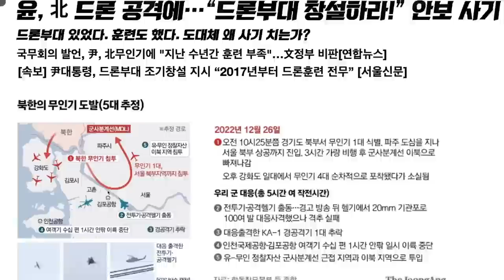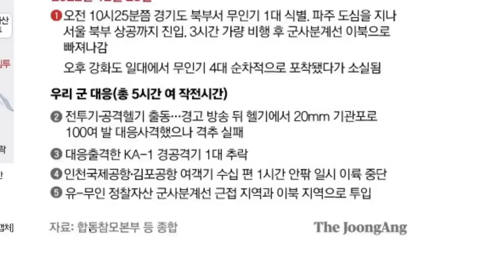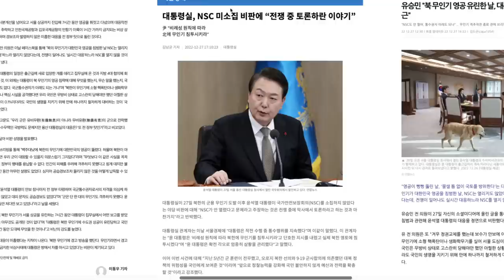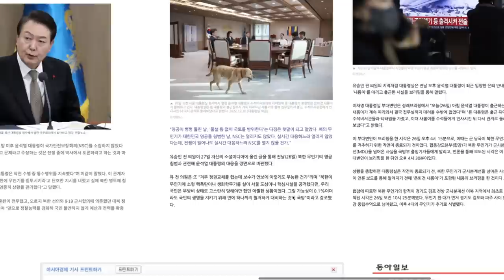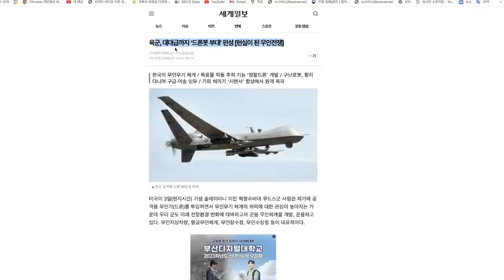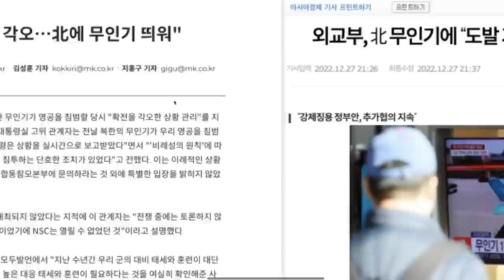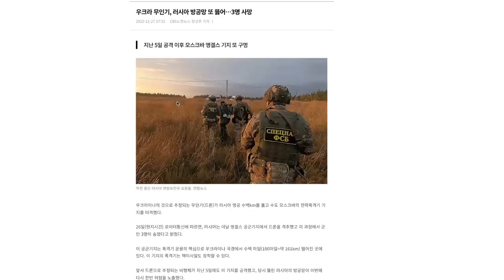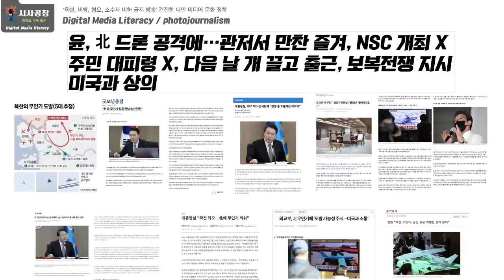북 무인기 공격에 윤, 즉시 '보복 지시' 전쟁 불사 상시적 전쟁상태 돌입